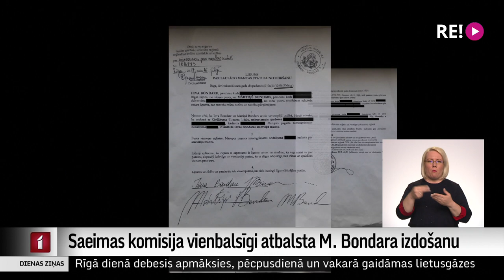Saeimas komisija vienbalsīgi atbalsta M. Bondara izdošanu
Saeimas Mandātu komisija šodien vienbalsīgi atbalstīja Saeimas deputāta Mārtiņa Bondara izdošanu kriminālvajāšanai par iespējamu dokumentu viltošanu, savulaik ar sievu noslēdzot līgumu par mantas šķirtību. Šī līguma dēļ nav apķīlāta politiķa ģimenes māja. Bondaram kopā ar vēl sešiem bijušajiem “Latvijas krājbankas”  valdes locekļiem tiesa ir piespriedusi solidāri atmaksāt 15 miljonus eiro. Turpina Madara Līcīte.